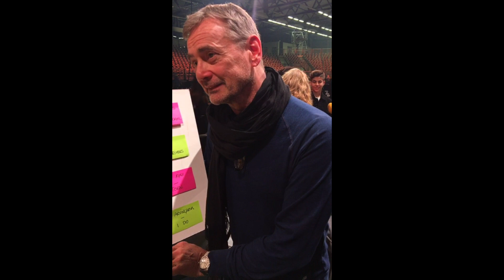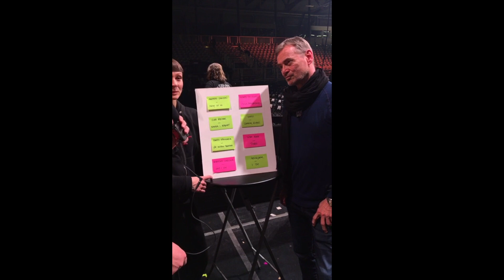Christer Björkman & Karin Gunnarson kommentarer upplägget i Andra chansen | Melodifestivalen 2019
Melodifestivalklubben intervjuade Christer Björkman och Karin Gunnarsson som just presenterar startordning och duellupplägg i Andra Chansen - direkt efter sändningen av den fjärde deltävlingen av Melodifestivalen 2019 i Lidköping. Klippet ären del ur en livesändning. Därav den dåliga bildkvalitén.